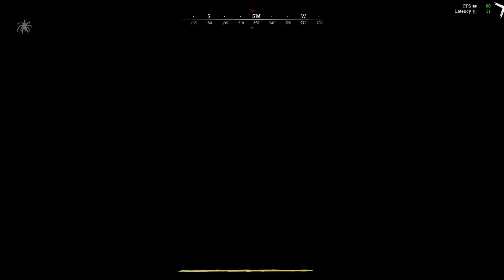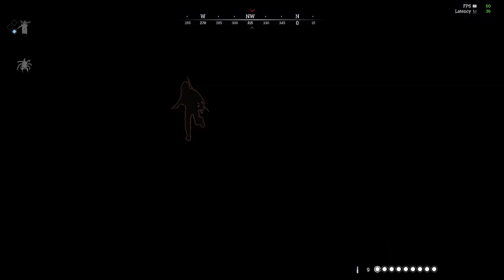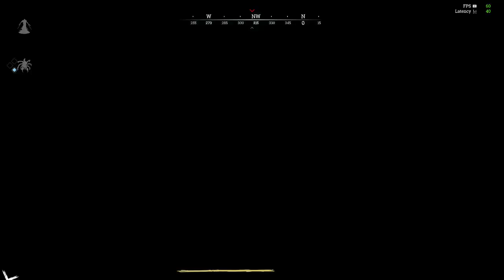Looking for swamp Coffee